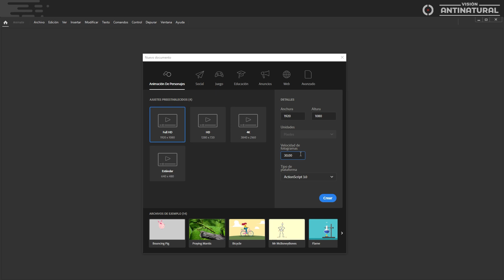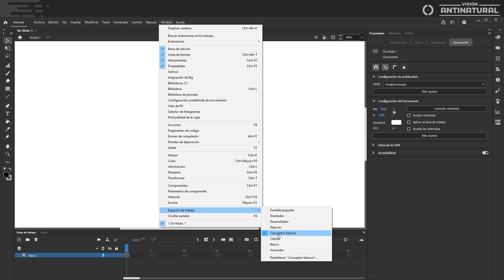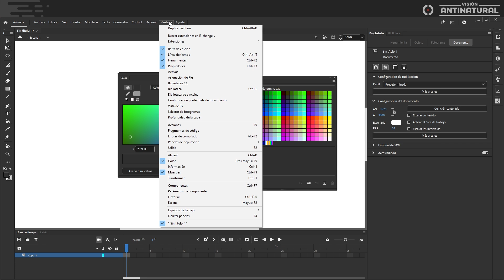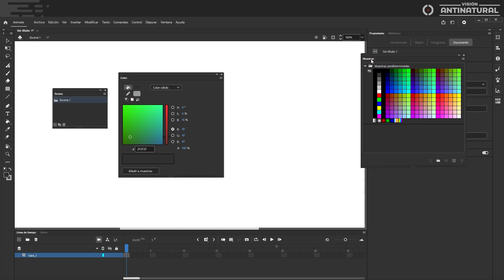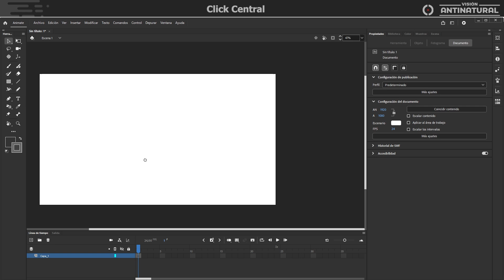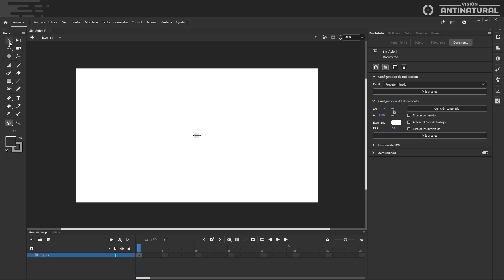Interfaz y Configuraciones Básicas | ADOBE ANIMATE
Saludos formas de vida consciente, hoy veremos la interfaz y configuración de Adobe Animate desde 0.